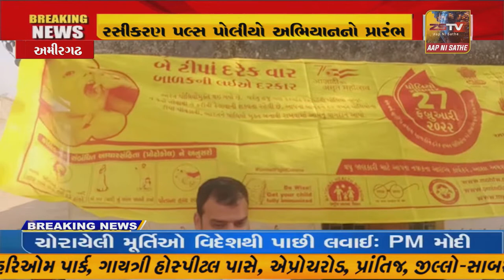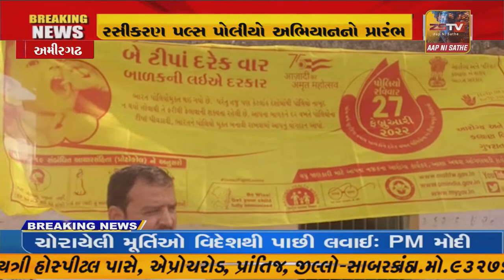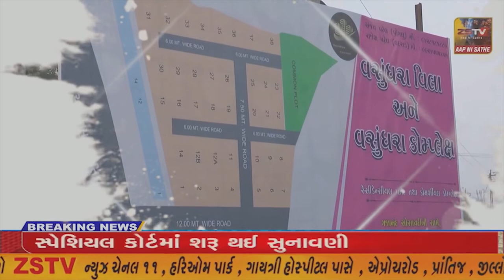ઈકબાલગઢ ગામમાં જિલ્લામાં પલ્સ પોલીયો અભિયાનનો પ્રારંભ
ઈકબાલગઢ ગામમાં જિલ્લામાં પલ્સ પોલીયો અભિયાનનો પ્રારંભ//ZSTVNEWS//